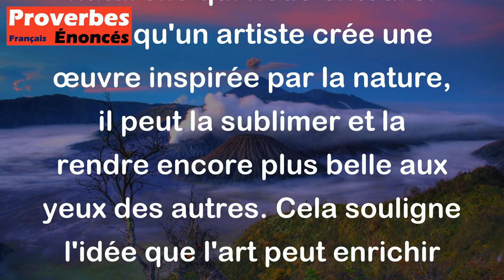Proverbe Espagnol - L'art embellit la nature.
Ce proverbe espagnol, "El arte embellece la naturaleza", signifie que l'art a le pouvoir d'embellir la nature. En d'autres termes, il suggère que l'art peut magnifier et mettre en valeur la beauté naturelle qui nous entoure. Lorsqu'un artiste crée une œuvre inspirée par la nature, il peut la sublimer et la rendre encore plus belle aux yeux des autres. Cela souligne l'idée que l'art peut enrichir notre perception du monde en mettant en lumière la splendeur de la nature.